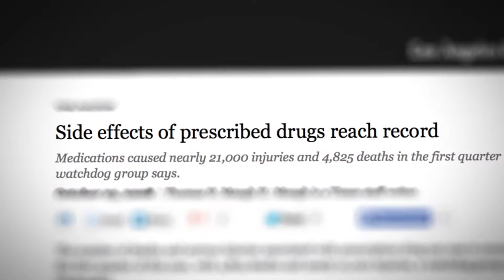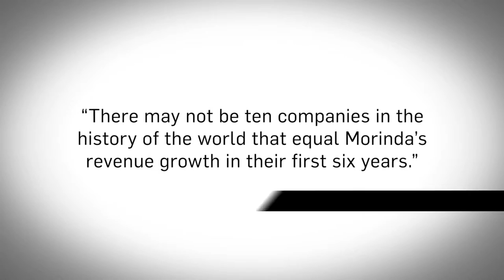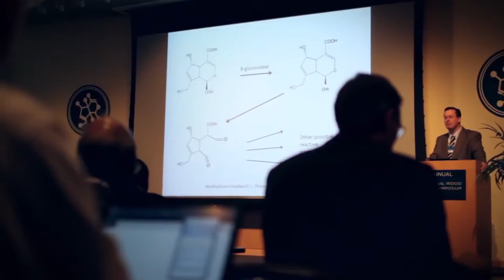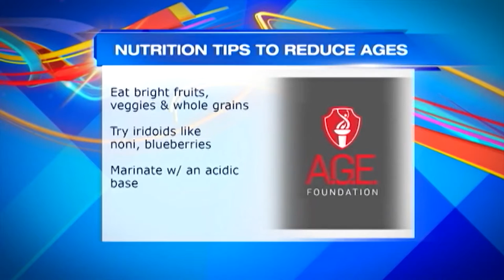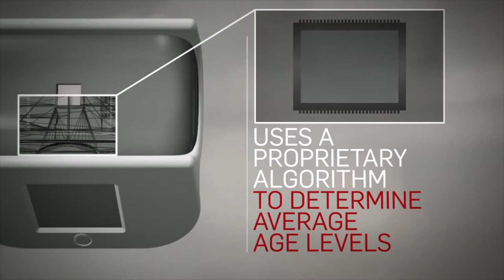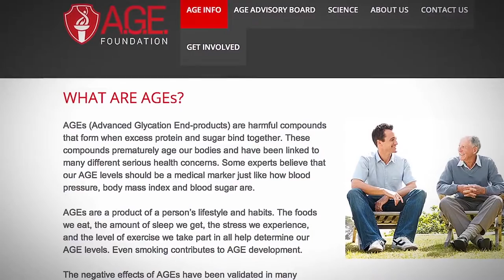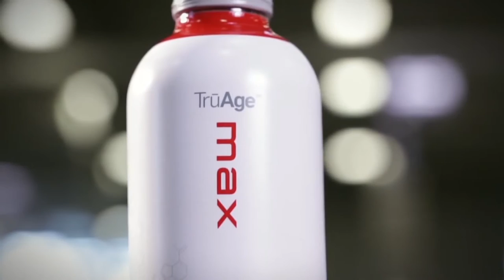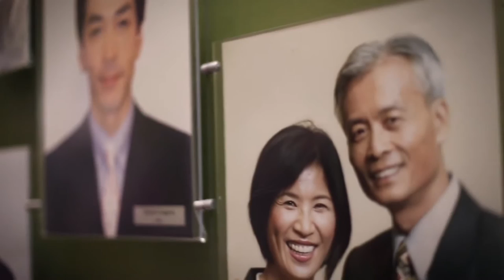Morinda A Better Way